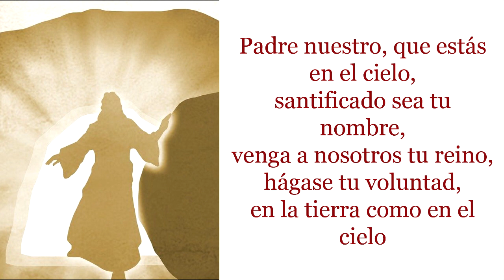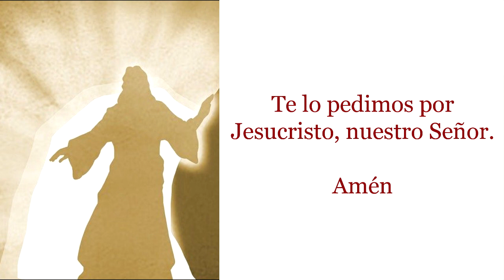Oración Con La Que Celebramos Este Día de Alegría y Regocijo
Amado Dios, Celebramos este día de alegría y regocijo,
al disfrutar de la profundidad de tu amor revelado en una tumba vacía.

Que nosotros como los discípulos,
nos apresuremos para compartir las noticias de la Resurrección
 con todo aquel que nos encontremos.

como también nosotros
perdonamos  a los que nos ofenden
Amén

Como era en el principio

ahora y siempre
por los siglos de los siglos
Amén

Dios amoroso, Celebramos la vida y el amor que proclamas y compartes con nosotros.
Concédenos la alegría de tu resurrección en nuestros corazones
mientras nos esforzamos por compartir esta alegría con los demás.
 Así como María, Simón Pedro y el discípulo amado,

 Que corramos a difundir las Buenas Nuevas de la vida
y del amor que nos compartes.

Te lo pedimos por Jesucristo, nuestro Señor.

Amén